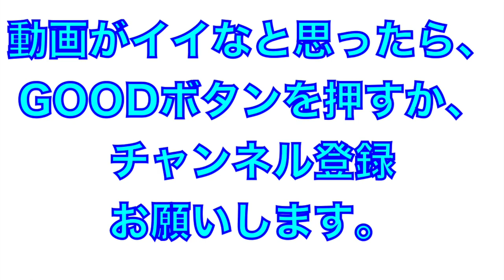花粉を完全防備の外崎選手！ゴールデングラブ受賞者の守備中の構え方！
2021年2月
高知県でのプレシーズンマッチ

ゴールデングラブ受賞者、外崎修汰選手の試合中の守備の構え方